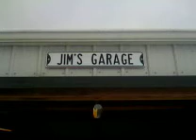Still the weather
Midwest winter wonderland